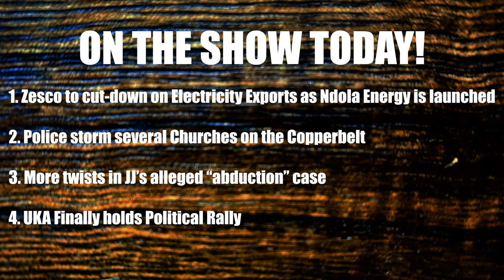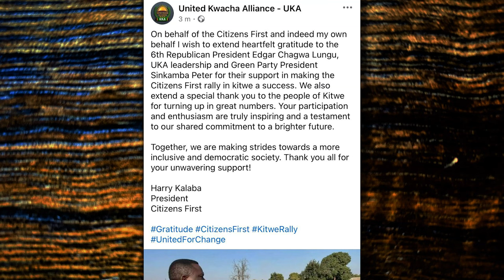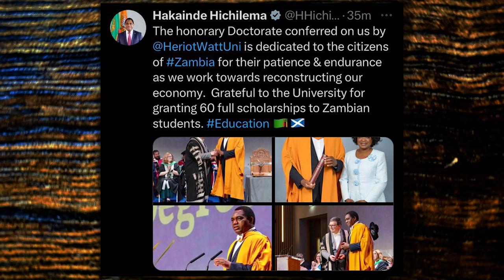‘Monday Show’ #44: Zesco to reduce on Exporting power | UKA hold first Rally | AmazingMinds